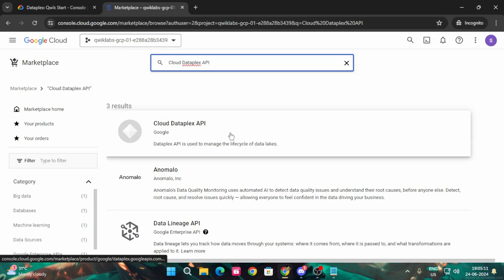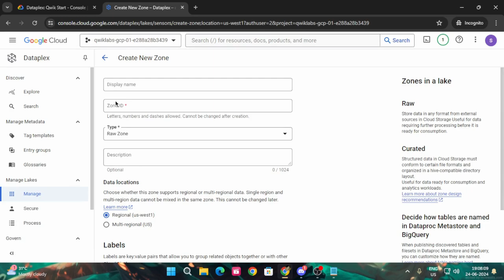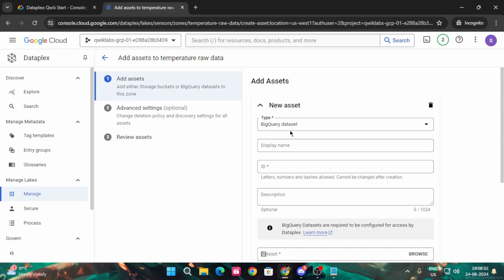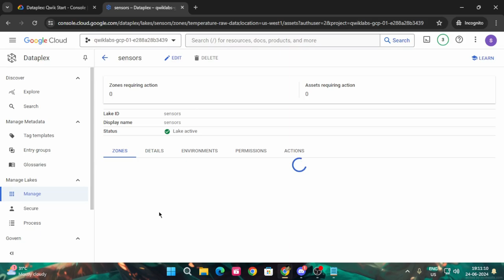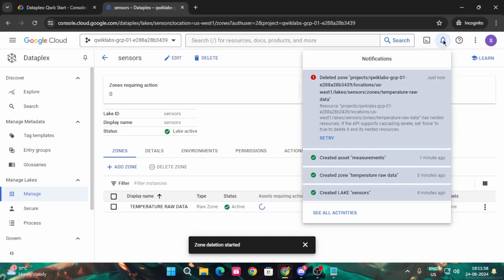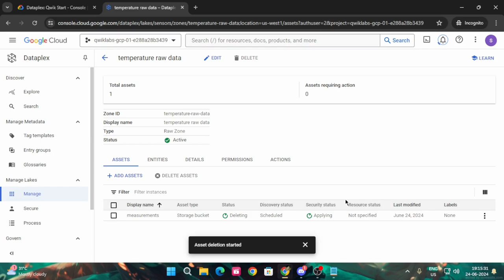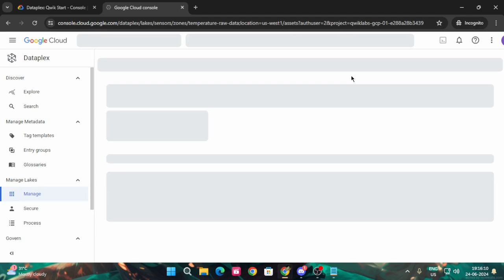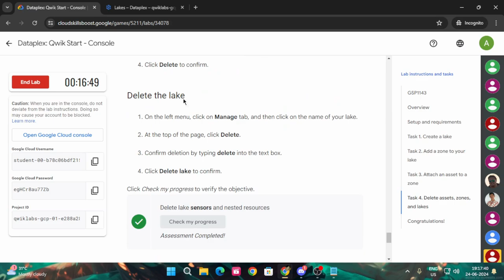Dataplex: Qwik Start - Console | Arcade 2024